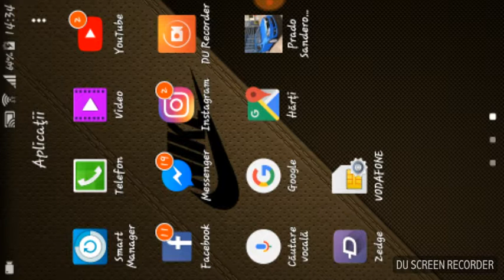1 noiembrie 2017